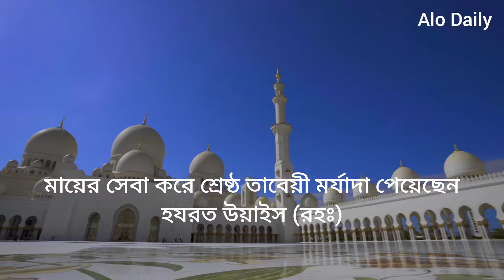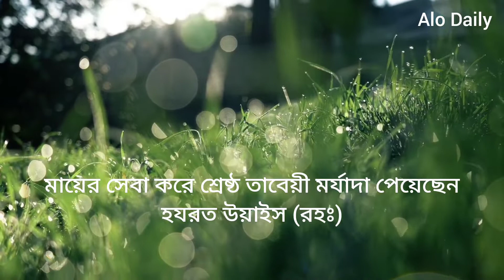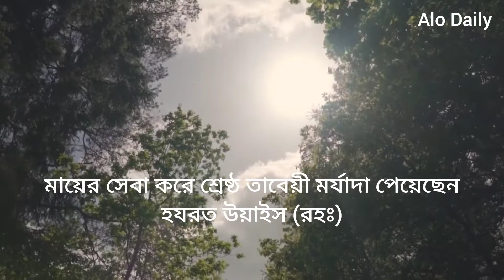মায়ের সেবা করে শ্রেষ্ঠ তাবেয়ী মর্যাদা পেয়েছেন উয়াইস (রহঃ) | Alo Daily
ইসলামের যথার্থ অনুসারী ও শুভাকাঙ্ক্ষী হলে সাহাবী না হয়েও মানুষ উচ্চ মর্যাদা লাভ করতে ও আল্লাহর প্রিয় হতে পারে বিশেষত পিতা-মাতার সেবা যে মানুষকে কত উর্ধে তুলে দিতে পারে তা এই ঘটনা থেকে সুস্পষ্ট হয়ে যায়।

সাহাবীদের হৃদয় নিংড়ানো গল্পগুলো নিয়ে বিশেষ সিরিজ ‘Stories of Hadith’ দেখুন Alo Daily ইউটিউব চ্যানেলে।
জাযাকাল্লাহু খাইরান।